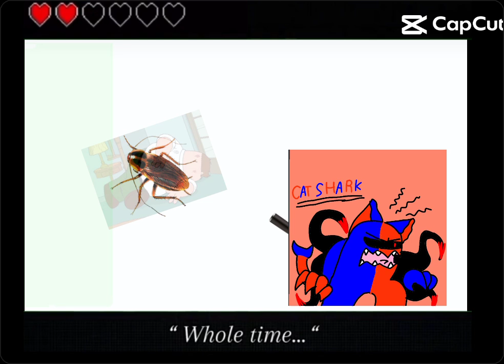ฆ่าใครเอ่ยย..